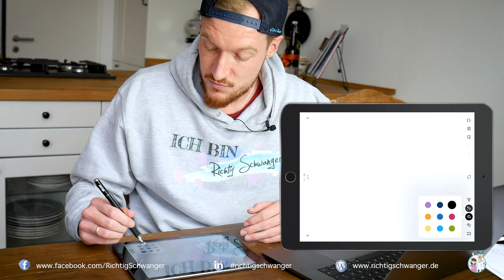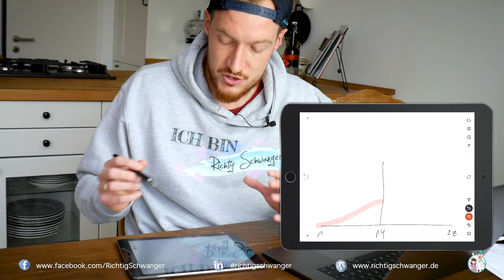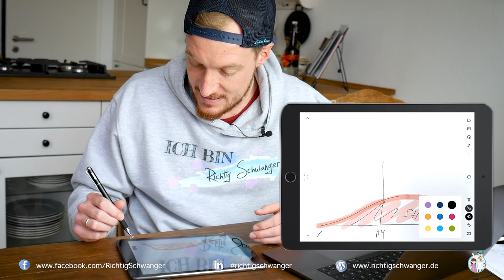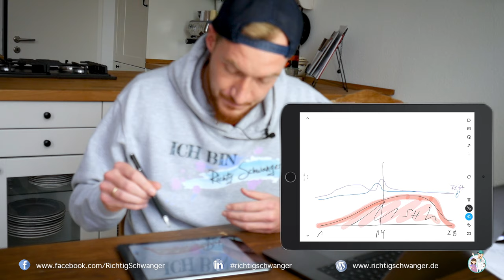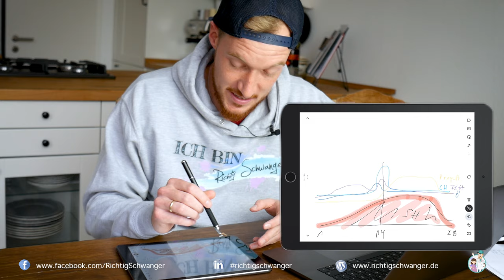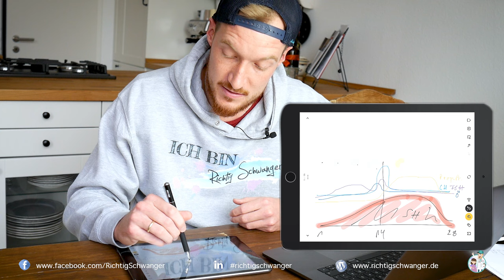Wie funktioniert der weibliche Zyklus I Dr. med. Konstantin Wagner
Hand auf's Herz: weißt du im Detail wie das eigentlich mit dem weiblichen Zyklus abläuft? In diesem Video erkläre ich dir kurz und kompakt was es mit den Hormonen, dem Eisprung und der Abbruchblutung auf sich hat.